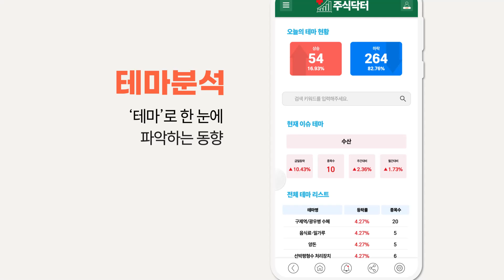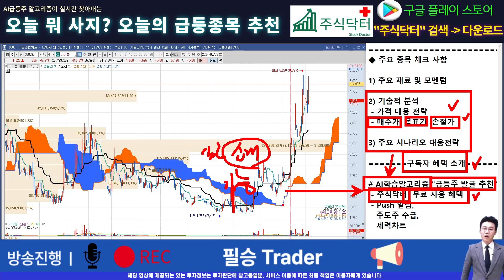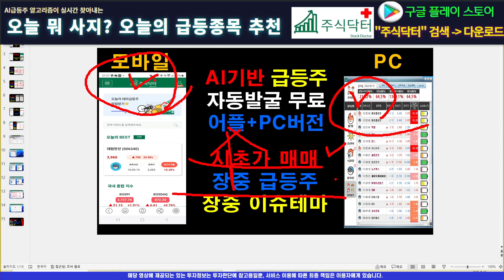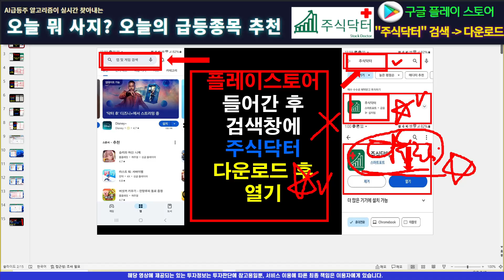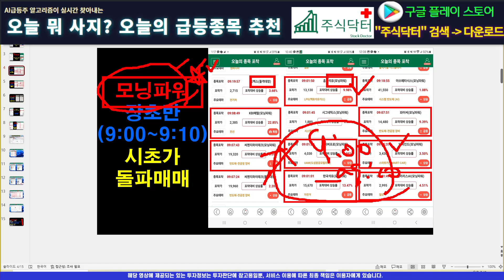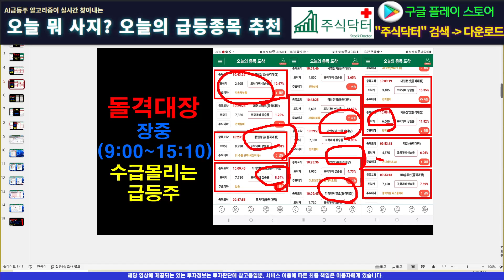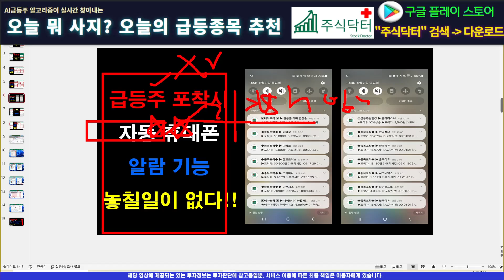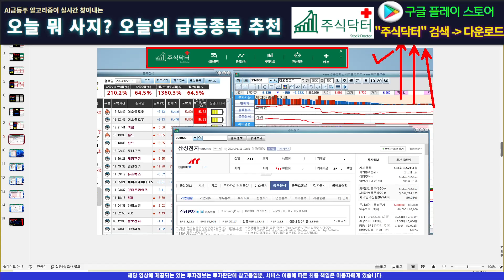[주식]라이콤 - 모든 대응전략 공개 오픈! 시장에선 주도주 수급만 픽하세요!